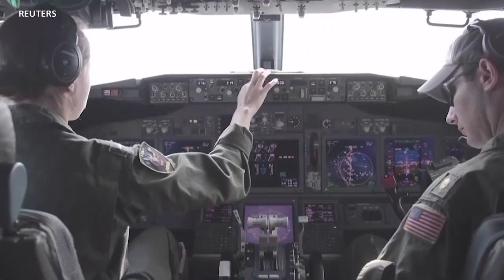Buscan submarino que viajaba hacia los restos del Titanic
Las autoridades buscan un sumergible que transportaba turistas a las profundidades del Océano Atlántico para ver los restos del Titanic.